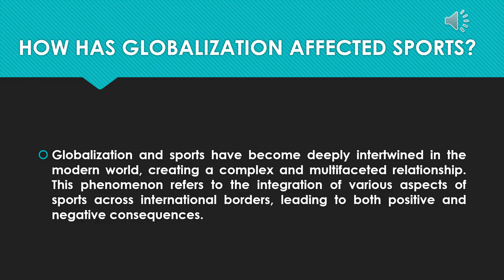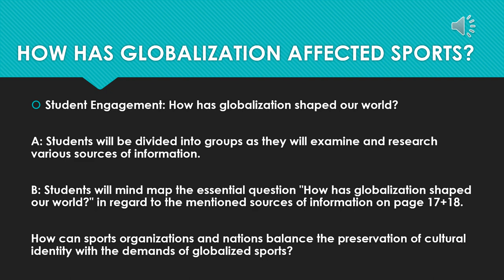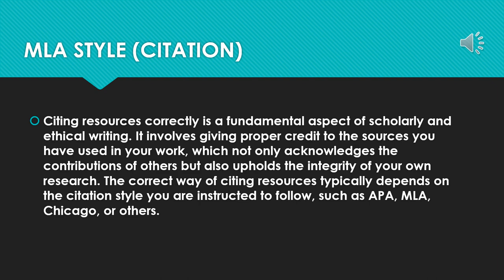I&S - Grade 7 - Week 6 - By Ms. Juana Zayadeen